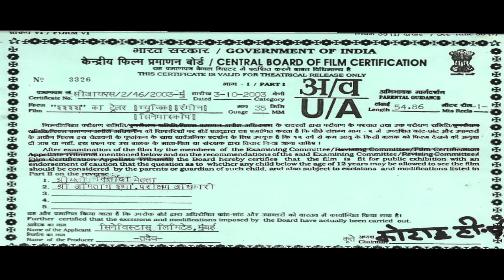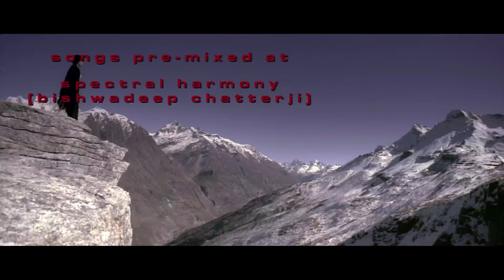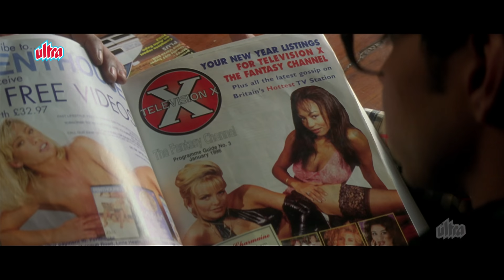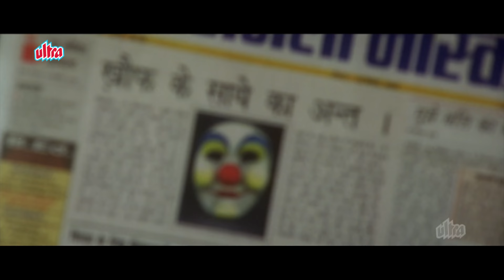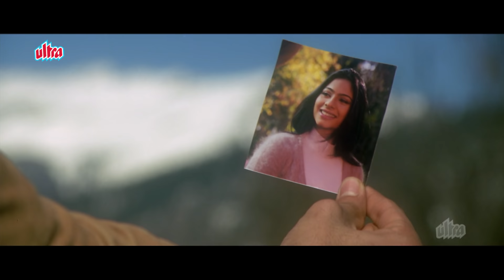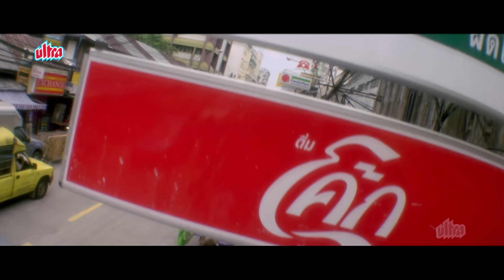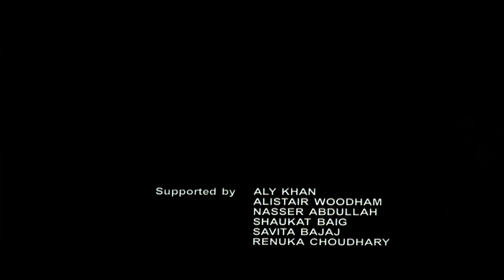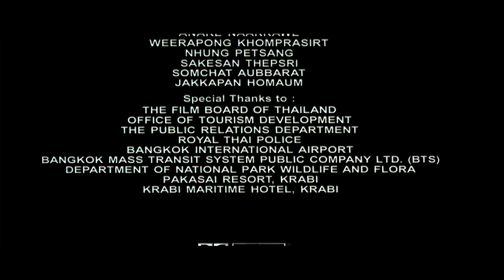Sssshhh... Full Hindi 4K Movie - Gaurav Kapoor - Dino Morea - Tanisha Mukherjee Indian Horror Movie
Sssshhh... is a 2003 Indian slasher film written and directed by Pavan S. Kaul. It features Karan Nath, Dino Morea and Tanisha in the lead roles. It was produced by Sunil Mehta and Prem Kishen. The music was directed by Anu Malik. The movie was inspired by the 1996 Hollywood thriller Scream.

Plot : When Malini is mysteriously killed, Mehak, her sister, starts receiving calls from someone who claims to be the culprit. Soon, she finds herself in a cat-and-mouse chase with the killer.

Cast :

Karan Nath as Suraj Rai
Dino Morea as Rocky
Tanisha Mukherjee as Mehek Gujral
Gaurav Kapur as Rajat Rai
Kushal Punjabi as Nikhil
Suvarna Jha as Gehna
Tina Choudhary as Riya
Alyy Khan as Inspector Akash Rathore
Shivaji Satam as Commissioner Kamath
Simone Singh as Malini Gujral
Sambhavna Seth in an item number
Kashmera Shah in an item number